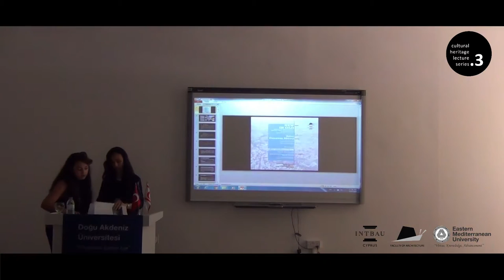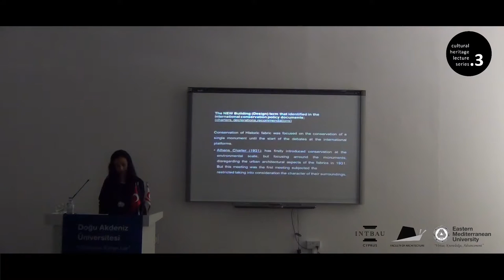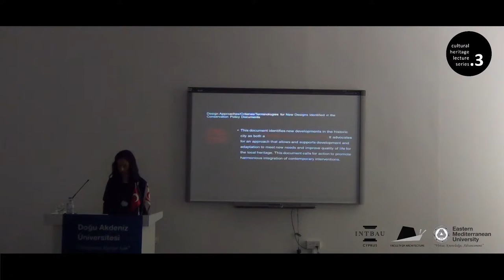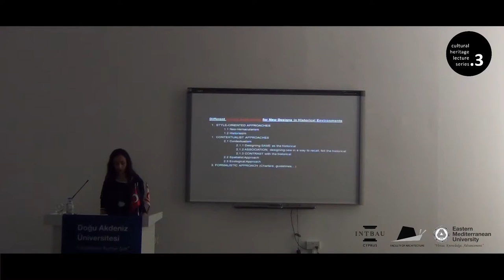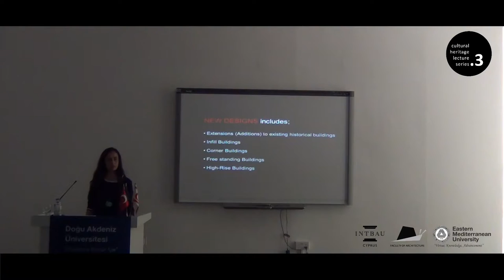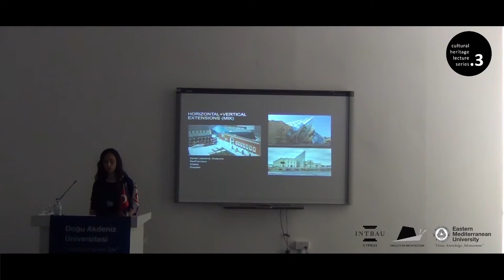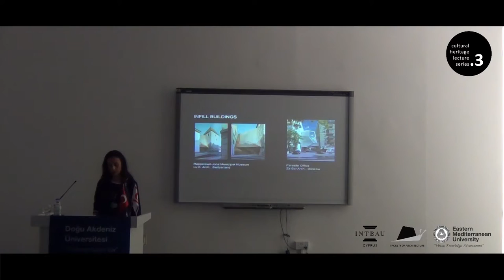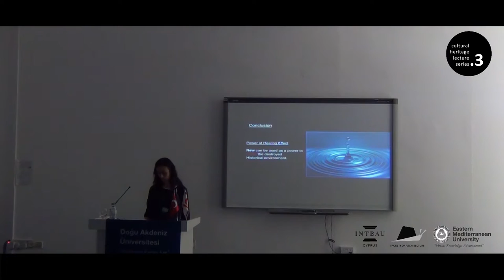New in Old, The Role of New Design in Historic Urban Environments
Cultural Heritage Lecture Series No.3
The cultural heritage lecture series are jointly organized by INTBAU Cyprus and Faculty of Architecture, Eastern Mediterranean University.

New in Old, The Role of New Design in Historic Urban Environments: An Evaluation of Walled City of Nicosia
by Assist. Prof. Dr. Ayten Özsavaş Akçay

15th May, 2018

You may also follow our academic and social activities on Facebook